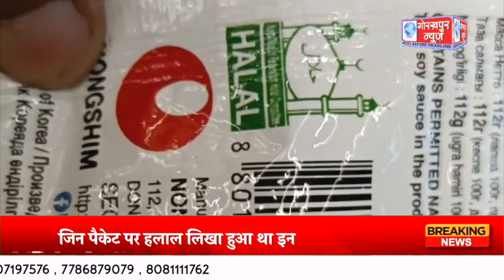असिस्टेंट कमिश्नर फूड कुमार गुंजन के नेतृत्व में फूड विभाग ने की छापेमारी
असिस्टेंट कमिश्नर फूड कुमार गुंजन के नेतृत्व में फूड विभाग ने की छापेमारी, गोरखपुर के महानगर में पकड़ा गया भारी मात्रा में हलाल प्रोडक्ट, जिन पैकेट पर हलाल लिखा हुआ था इन सभी उत्पादों को नियम के तहत किया गया सील